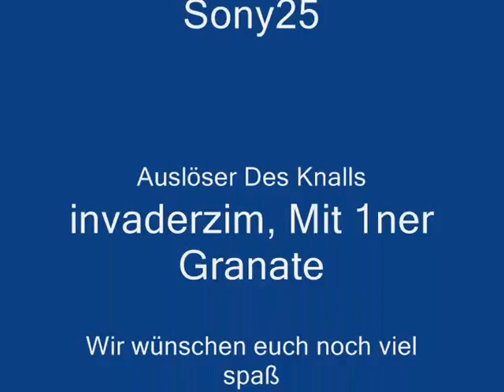Combat Arms Eu Der Urknall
AUA xD